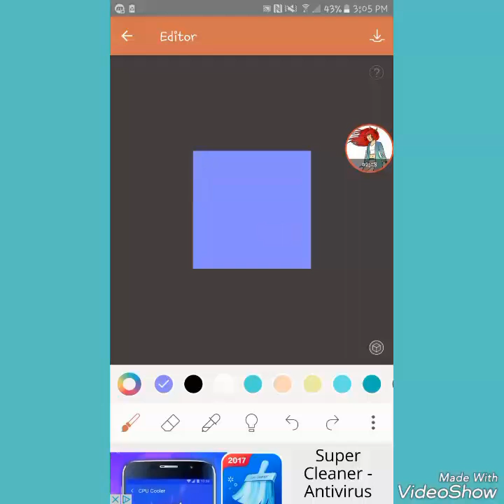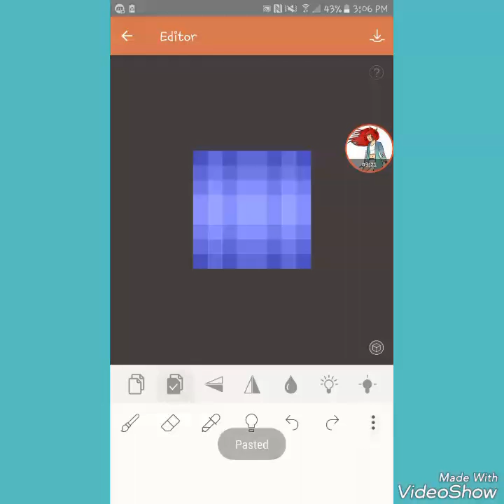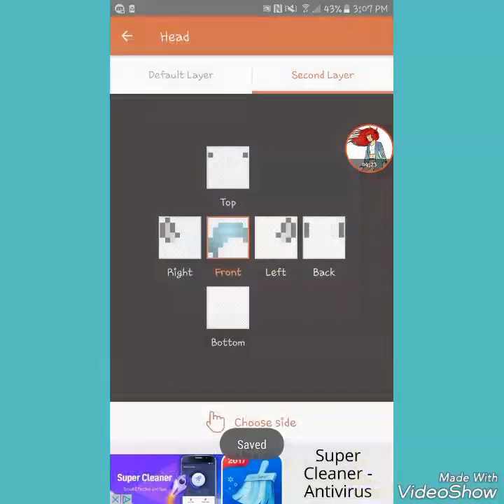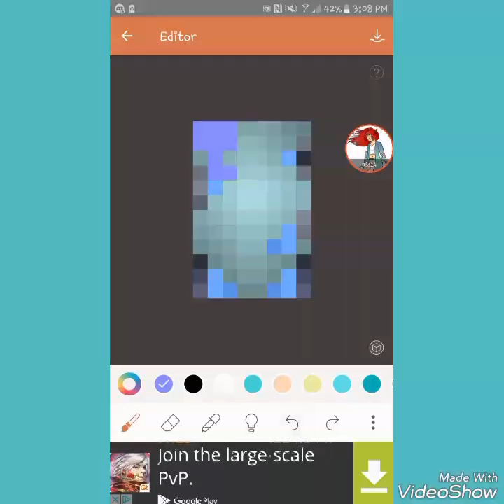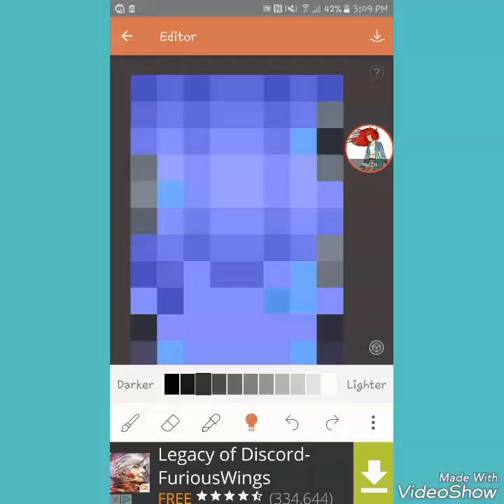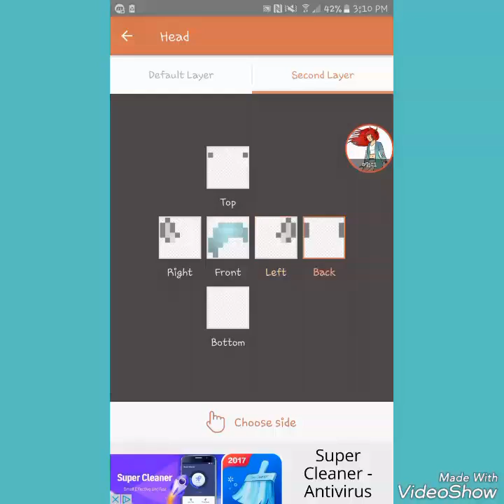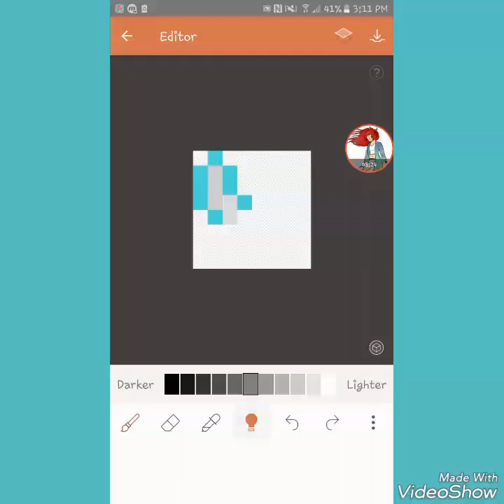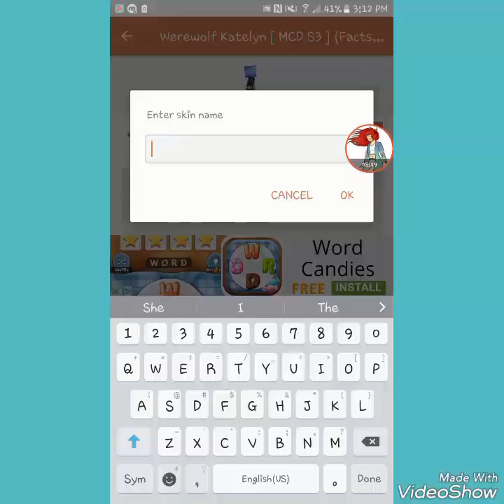Peapie Skin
Recolor for Peapie